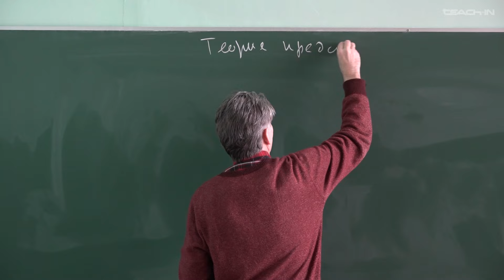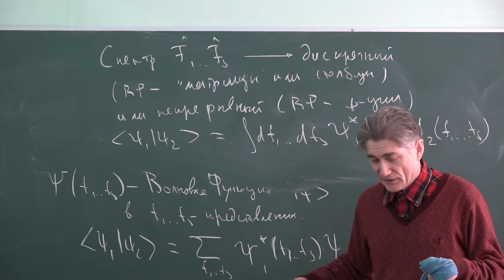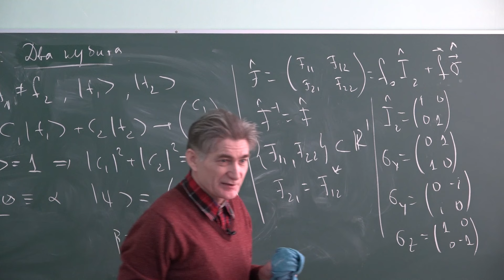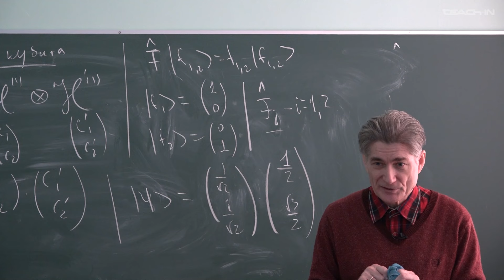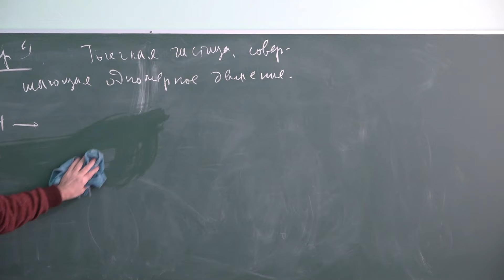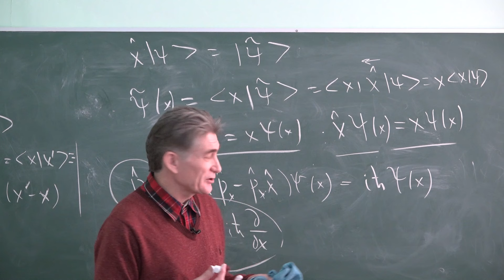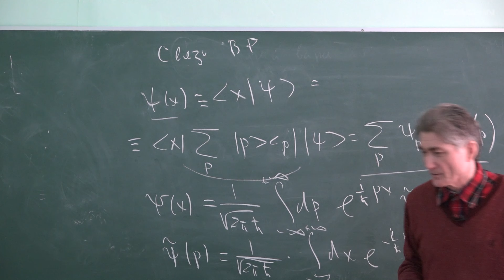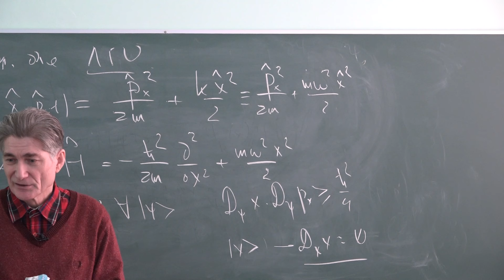Парфёнов К.В. - Квантовая теория.Ч.1.Лекции - 3. Теория представлений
00:00:15 Представления
00:16:44 Задача 1. Построение наблюдаемых для кубита
00:28:33 Задача 2. Построение пространства квантовых состояний для системы из двух кубитов
00:40:12 Задача 3. Построение наблюдаемых для линейного гармонического осциллятора
00:49:26 Задача 4. Построение наблюдаемых для частицы, совершающей одномерное движение
01:09:22 Связь волновых функций координатного и импульсного представления